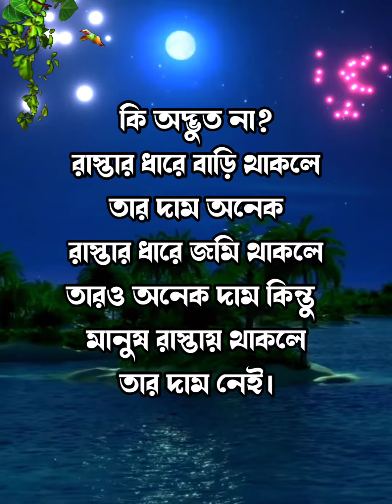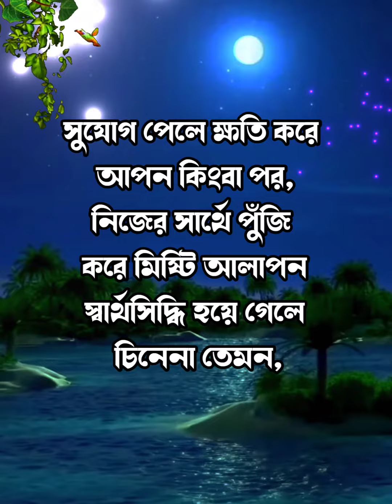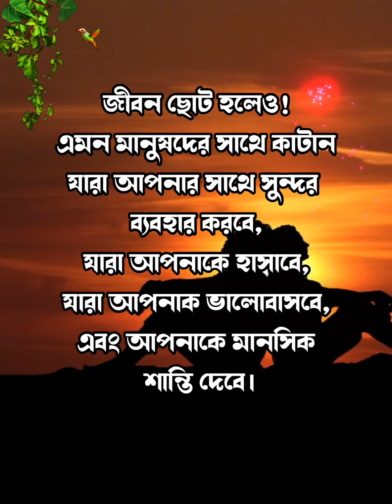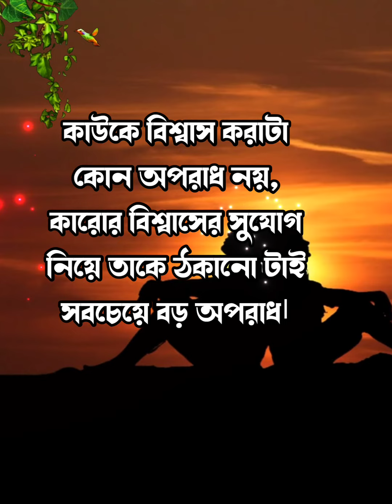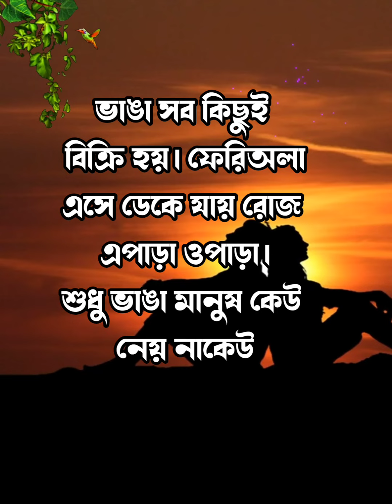Best Motivational Video In Bangla | Inspirational speech | Morshider Bani Apj Abdul kalam bani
bangla motivation
Bangla motivational speech
new motivational video bangla
bangla bani
bangla ukti
short motivational video 1 minute

ছাড়াছাড়ি
Bengali motivational speech Bengali motivational story
Bengali motivational song
Bengali motivational shayari Bengali love shayari video
Bengali success life tips Bengali good relationship tips
Bengali powerful motivational video Bengali heart touching video